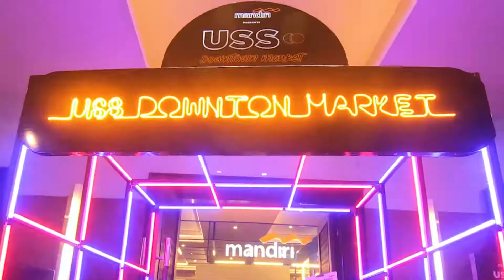Link Aja - Urban Sneaker Society Surabaya - 2019